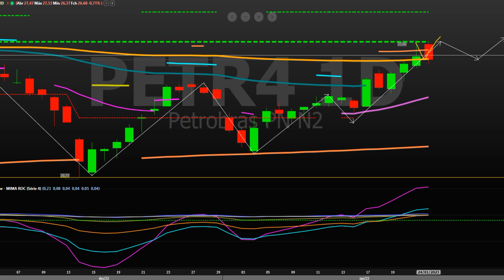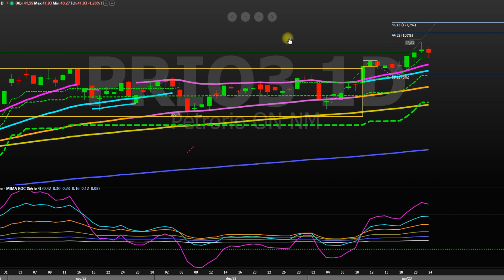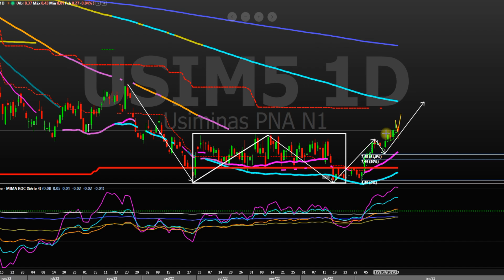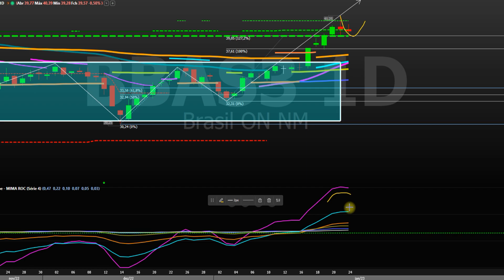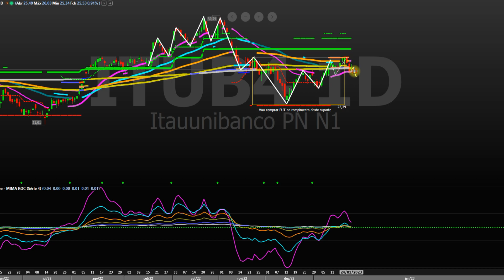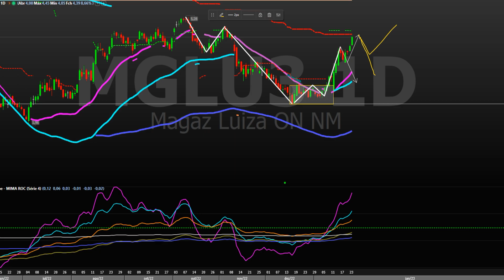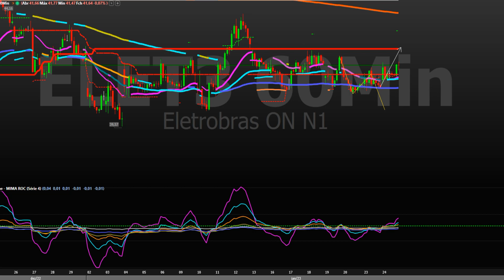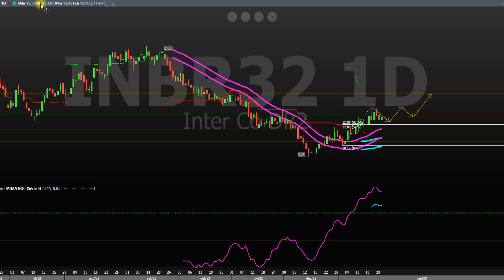FECHAMENTO NO ALVO 24 01 23